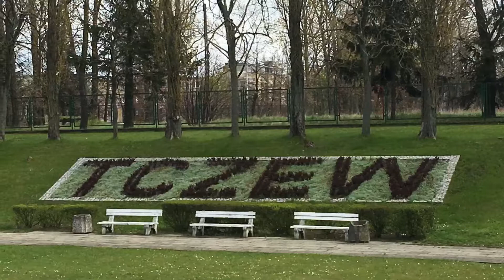ELITEAirportTaxiGdańsk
Poland airports taxis